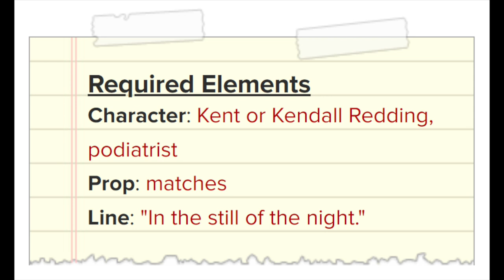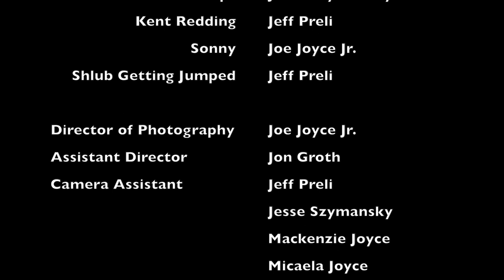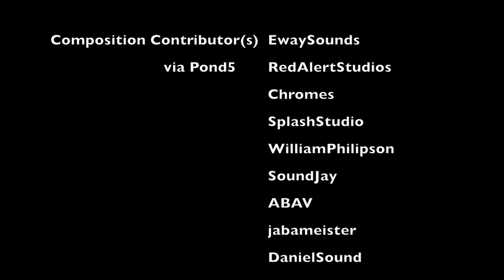No Good Living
A widow takes matters into her own hands when gangsters look to shake her down for debts owed during The Great Depression.

This film was made for the 48 Hour Film Project, New Haven, CT 2022.

Genre: Period Piece
Character: Kent/Kendall Redding, podiatrist
Prop: Matches
Line of Dialogue: "In the still of the night"